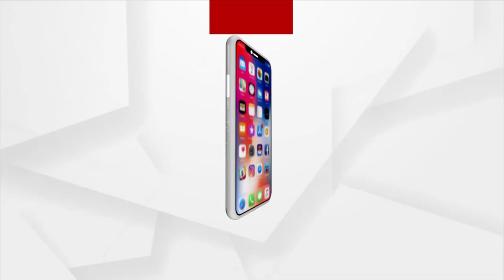Headlines 7 am | 03 Feb 2023 | Argus News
+ଆଜି ବିଜେପି ସାଂସଦଙ୍କ ସହ ବୈଠକ କରିବେ କେନ୍ଦ୍ର ଅର୍ଥମନ୍ତ୍ରୀ…
+ଆଜି ବିବାଦୀୟ ବିବିସି ଡକ୍ୟୁମେଣ୍ଟାରୀ ଉପରେ ଶୁଣାଣି କରିବେ ସୁପ୍ରିମକୋର୍ଟ…
+ ଆଜି ଉଦ୍‌ଘାଟିତ ହେବ ରାଜ୍ୟରେ 10 ଭର୍ଚୁଆଲ୍‌ ହାଇକୋର୍ଟ…
+ ଆଜି କୃଷ୍ଣଗୁରୁ ଏକନାମ ଅଖଣ୍ଡ କୀର୍ତ୍ତନରେ ଭାଗ ନେବେ ପ୍ରଧାନମନ୍ତ୍ରୀ…
+ଅଯୋଧ୍ୟାରେ ପହଞ୍ଚିଲା ରାମ ଲାଲାଙ୍କ ମୂର୍ତ୍ତି ତିଆରି ପାଇଁ ଶାଳଗ୍ରାମ ଶିଳା ...
+ଆଜି ପ୍ରେକ୍ଷାଳୟକୁ ଆସୁଛି ‘ଦମନ’ର ହିନ୍ଦୀ ରୂପାନ୍ତର...